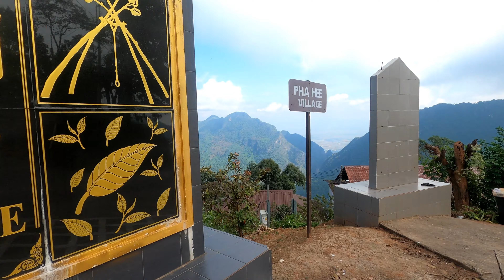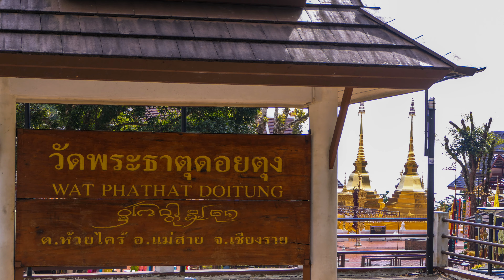Bike trip to Chiang Saen, Mae Sai, Doi Tung & Doi Mae Salong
Day 2 of my fantastic motorbike trip. From Chiang Rai to Chiang Saen by the Mekong river. Nice cruising along that mighty river, with huge caninos and hotels on the Laos side, to The Golden Triangle, with an impressive monument where Thailand, Myanmar and Laos meet. Then to Mae Sai, with a lot of crossborder traffic to and from Myanmar. From there a very exciting and steep road along the Myanmar border through several military checkpoints with passport control. High up into the clouds, and to Doi tung temple. Better road down to the lowland, and then steep, winding road again, up to Doi Mae Salong, a Chinese town at 1300 masl.